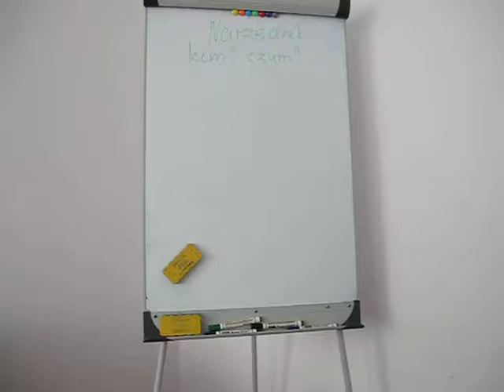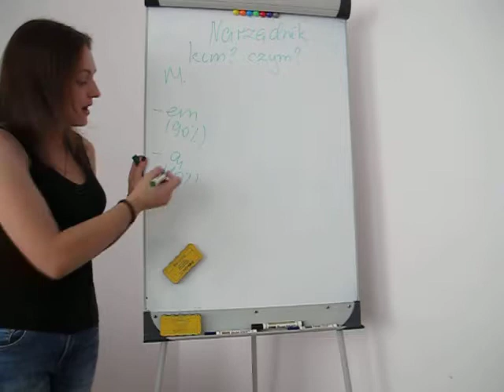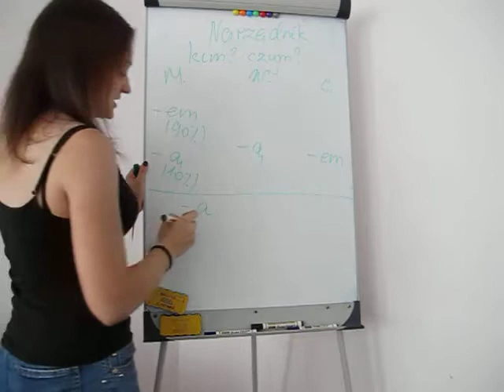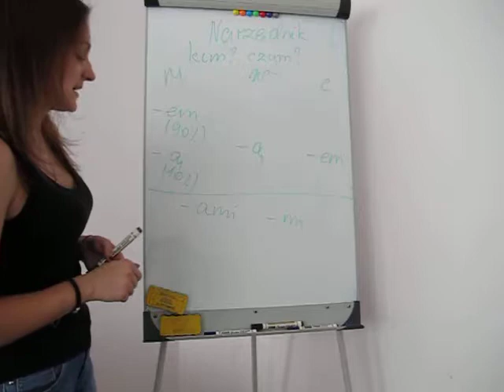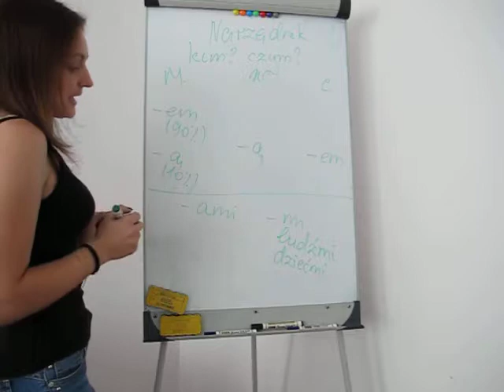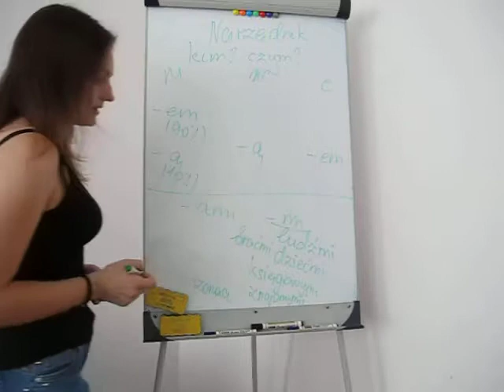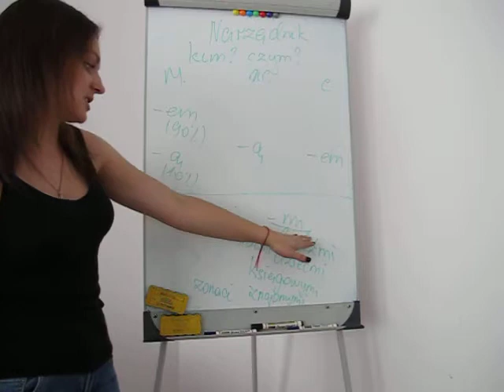Narzędnik - Творительный падеж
В это тяжелое время карантина😷 школа Gowori.pl решила сделать Вам невероятно полезный подарок🎁 Мы открываем доступ ко ❗️ВСЕМ❗️ нашим архивным обучающим видео!! Не пропустите этот шанс и оберните для себя карантин в полезное времяпровождение!

Встречайте новое видео, где мы расскажем всё о пятом падеже польского языка! Знакомьтесь, это Narzędnik. Творительный падеж, и он отвечает на вопросы KIM? CZYM?👏

Для обучения карантин никогда не станет помехой! Поэтому школа Gowori. pl  приглашает всех желающих на уроки по польскому языку в городе Лодзь, или на наши онлайн занятия!

Супер бонус😱, который станет вашим помощником в изучении польского языка!

Чтоб познакомится с нами ближе и лучше о нас узнать, переходите на наш сайт👩🏼‍💻

Хочешь выучить польский за 3 минуты в день?🤓
Тогда присоединяйся к нашему телеграмм чату✔️